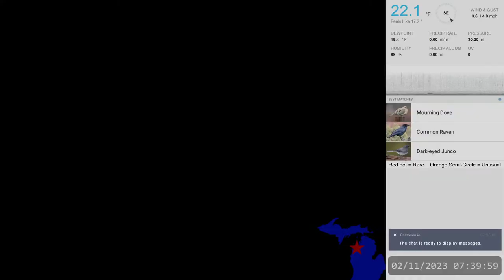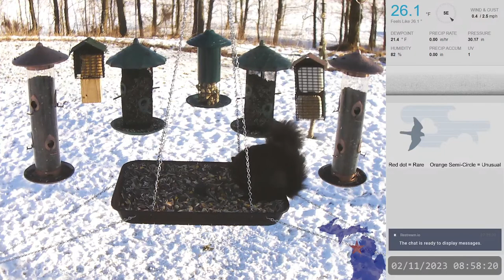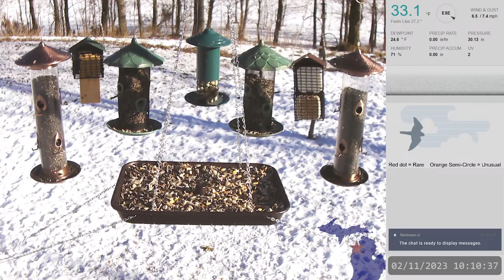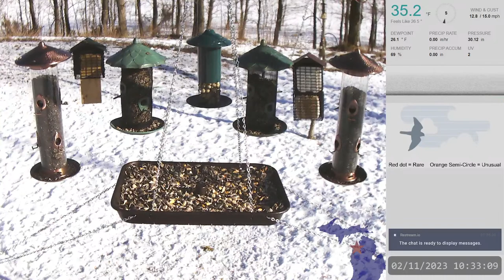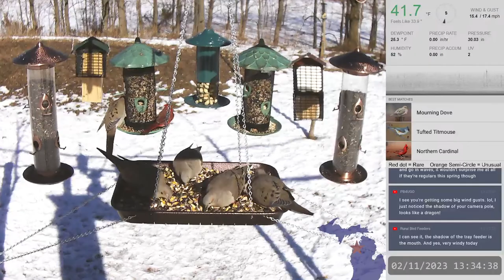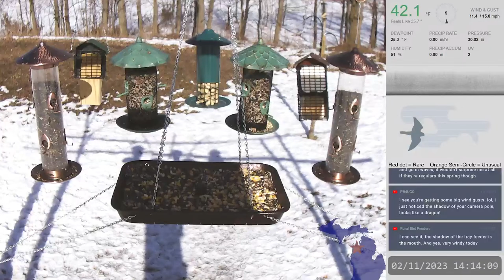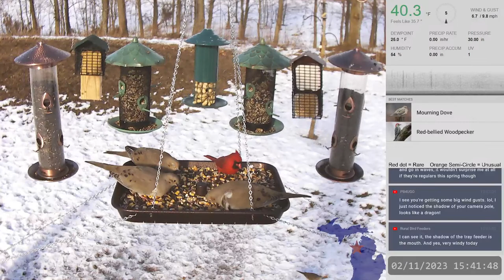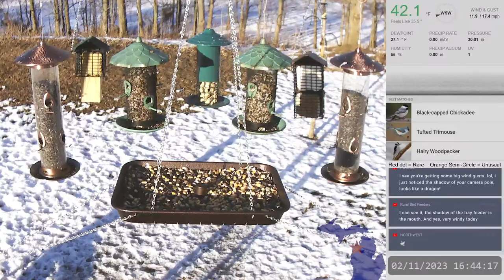Rural Birdfeeders [LIVE} Stream With Bird ID & Night Time Critter Cam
Northern Lower Michigan
The stream restarts everyday at approximately 7:30 AM & PM EST with a 5 minute break for recordings to be saved correctly.
The camera switches between a higher view of the birdfeeders during the day and a lower angle for night time critters.

Pets:

Louis (Dog)
Franky (Orange Cat)
Maybel (Dark Cat)

Birds seen/heard on the property:

Black-Capped Chickadee
Blue Jay
American Crow
American Goldfinch
Downy Woodpecker
Hairy Woodpecker
Mourning Dove
White-breasted Nuthatch
Red-bellied Woodpecker
Dark-eyed Junco
Red-breasted Nuthatch
Tufted Titmouse
Pileated Woodpecker
Northern Cardinal
Common Raven
American Tree Sparrow
Bald Eagle
Golden-crowned Kinglet
House Finch
Common Redpoll
American Robin
Cedar Waxwing
Red-tailed Hawk
Purple Finch
Northern Flicker
Long-tailed Duck
Barred Owl
Northern Shrike
Cooper's Hawk
Eastern Bluebird
Snow Bunting
House Sparrow
Pine Grosbeak
Red-shouldered Hawk
Northern Goshawk
Evening Grosbeak
Red-headed Woodpecker
Northern Saw-whet Owl
Peregrine Falcon
Red Crossbill
Red-winged Blackbird
Brewer's Blackbird
Sandhill Crane
Great Blue Heron
Yellow-bellied Sapsucker

Critters on the property:

Northern Flying Squirrel
Woodchuck
Rabbit
Gray, Red, Black, and Ground Squirrels
White-tail Deer
Skunk

Current Feed:

Large Tube Feeders - Black Oil Sunflower
Small Tube Feeders - Black Oil Sunflower (in shell and chips), Safflower, Peanut Pieces, White Millet, Nyjer, Suet Nuggets
Suet Cakes are typically Peanut or Hi - Energy blends
Tray Feeder - A little bit of everything - Sunflower (both black oil and striped), Safflower, Peanuts (pieces and in shell), Pumpkin seeds